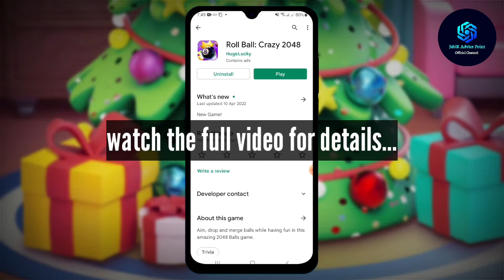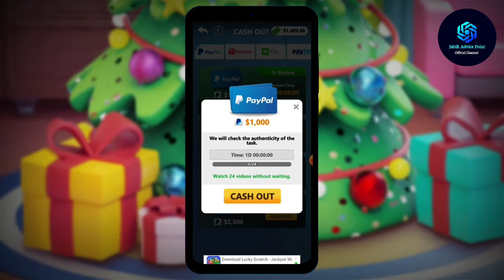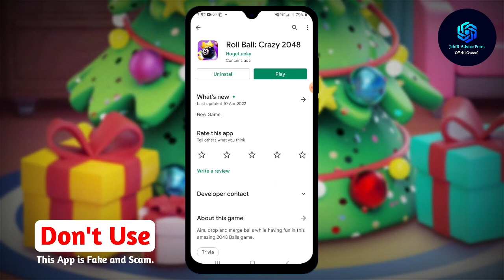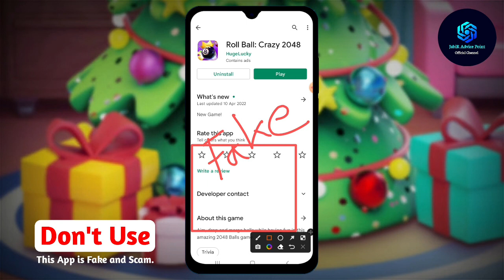Roll Ball Crazy 2048 REAL OR FAKE? || Roll Ball Crazy 2048 Review | Online earning app